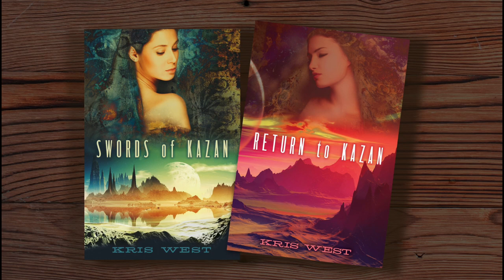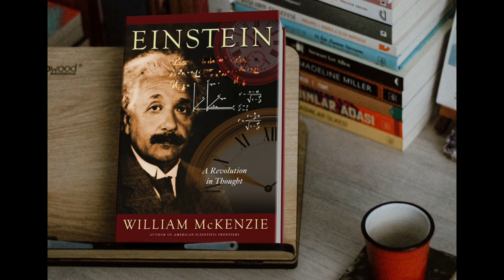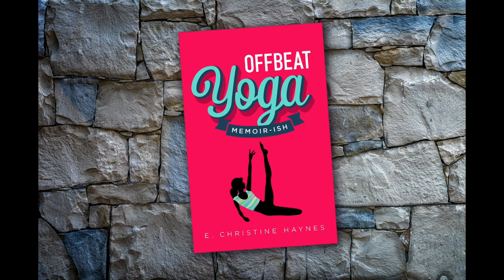What Is Good Book Cover Design? Vol. 3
The song is “Let’s Go Away for Awhile,” performed in concert by Brian Wilson and his band at The Roxy Theatre in California in the year 2000. From the famous album Pet Sounds, it is unparalleled in mood. Once asked what makes this song so special, Brian replied, “Try to hum it!” This slideshow consists of book cover design examples from the studio of Book Cover Design, website found Video produced by Book Cover Design, Nashville TN.